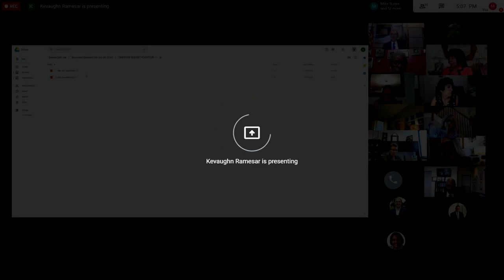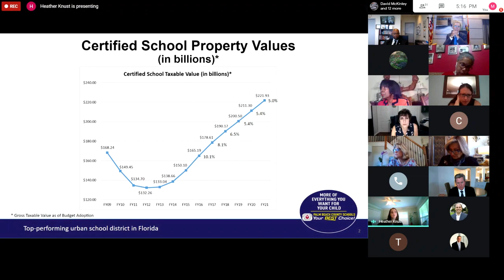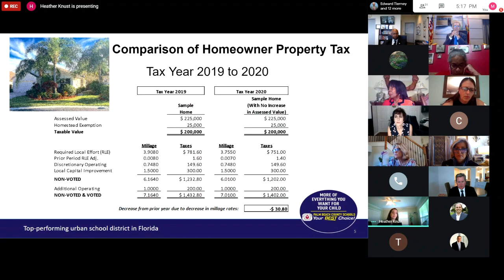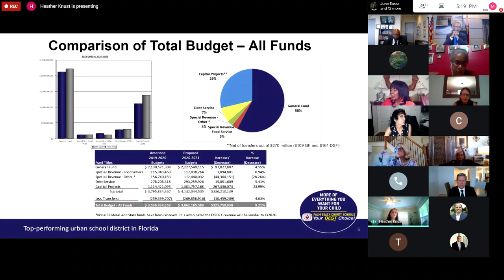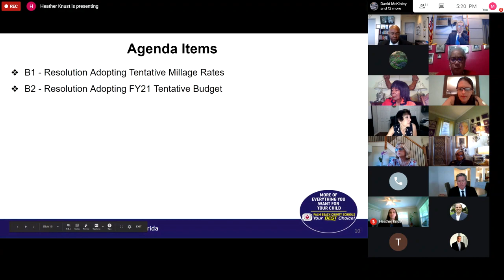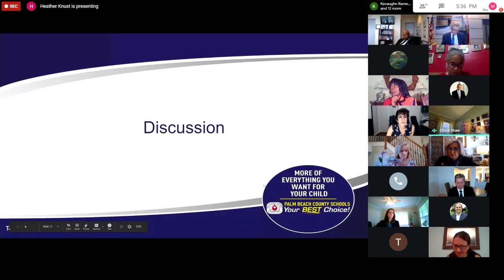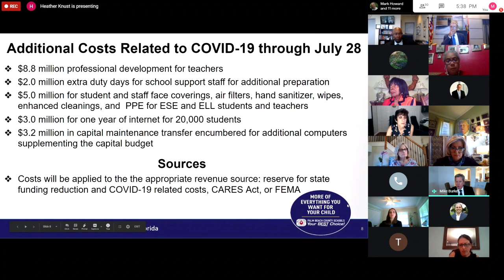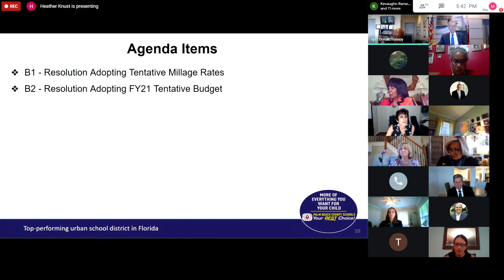07.29.2020 SDPBC Board Special Meeting Tentative Budget Adoption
Tentative Budget Adoption